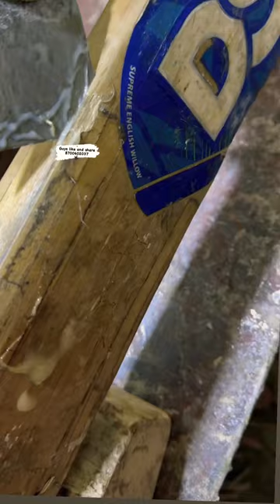using clamps to achieve a flawless repair